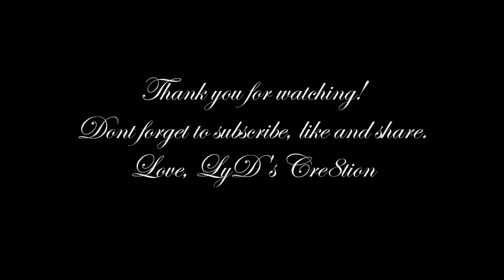First Impression Imaan Suci Cleansing Wipes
I bought these wipes about 3 weeks ago but I only managed to try them out a few days back. Watch the video (in HD) to find out what was my first impression of this product. I bought this product with my own money.

FB (Not a public profile. Only 'follow' option is available).